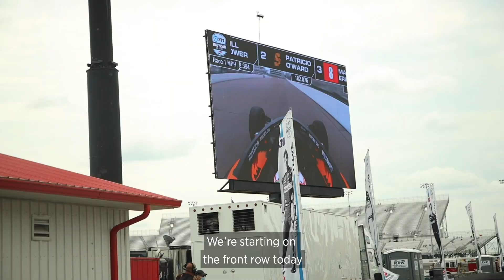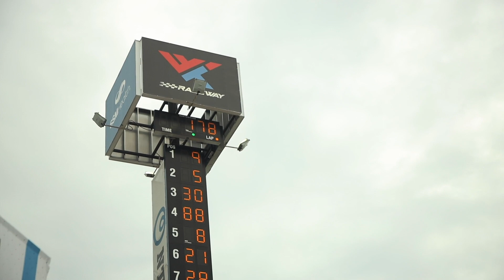AMSP Unlocked | Those pit stops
With the Indy 500 in the rear view, Arrow McLaren SP heads to St. Louis for the first race of the Bommarito 500 at World Wide Technology Raceway. Watch as Pato O'Ward challenges for the win and scores his second podium of the season.